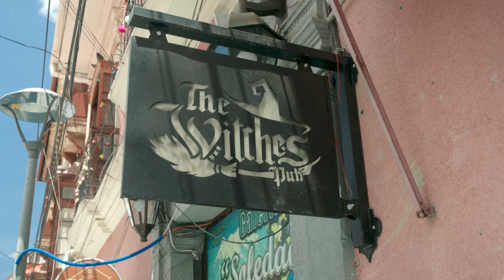Our FIRST THOUGHTS OF BOLIVIA! - Highest City in the world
La Paz, Bolivia! Almost 4,000m above sea level it is SUCH a unique city, carrying on with our South America trip and we are absolutely buzzing to be in Bolivia!

Want to support us? You can directly here!

SOCIAL📸Instagram: leeandloz